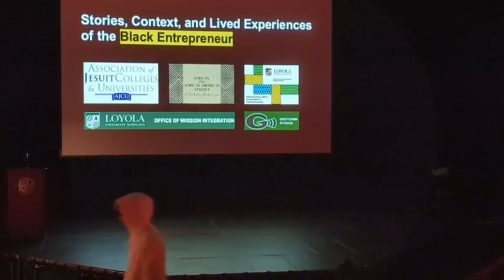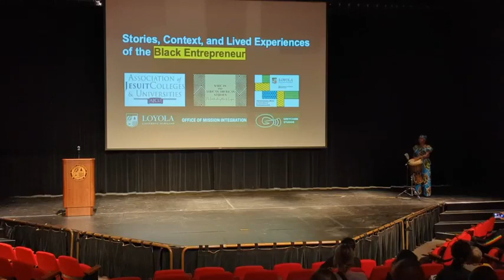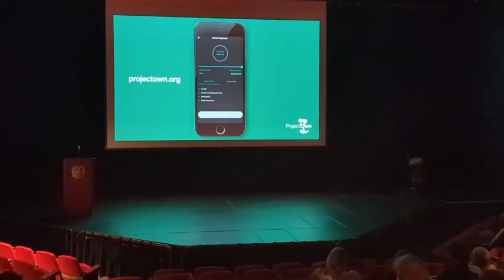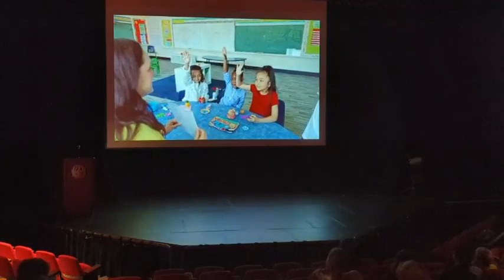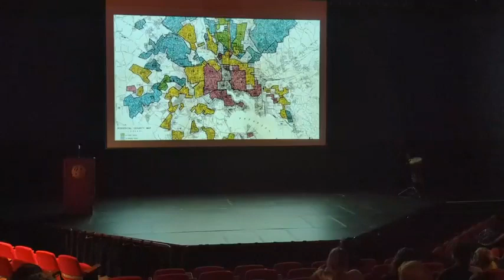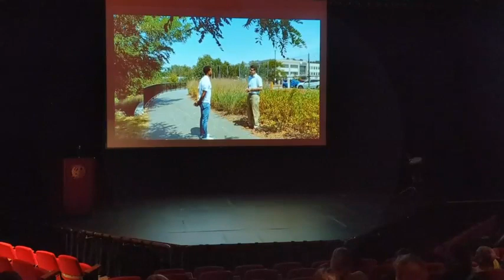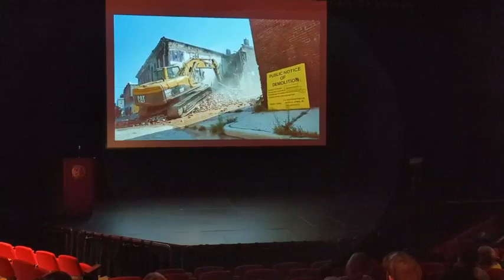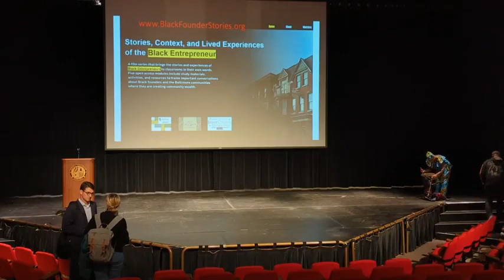Film Premier; Stories, Context, and Lived Experiences of the Black Entrepreneur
Public Premier of the short film series, Stories, Context, and Lived Experiences of the Black Entrepreneur.  Monday, October 3rd, 2022.  McManus Theater, Loyola University Maryland